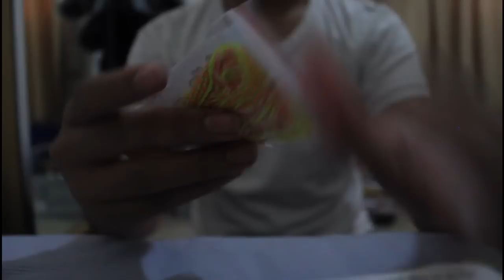Magicyoyo T5 2012 & YoYo Protecting Ring Unboxing